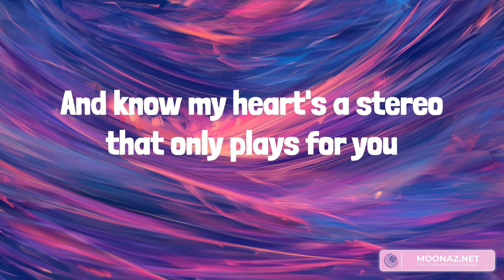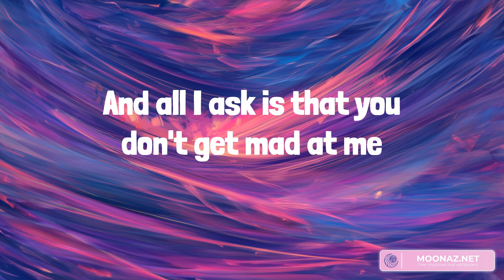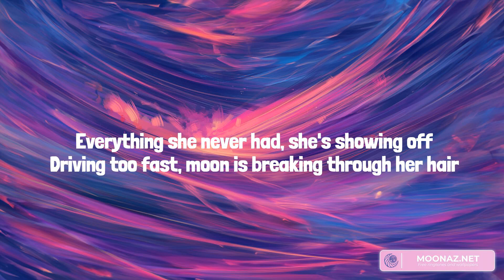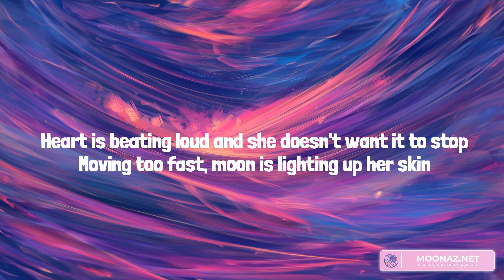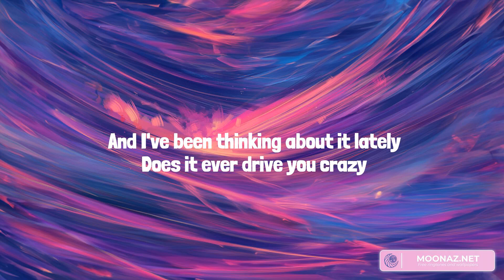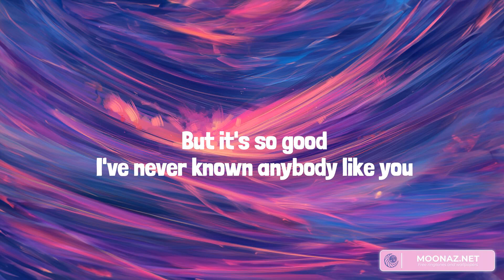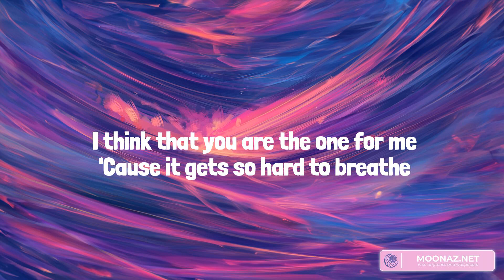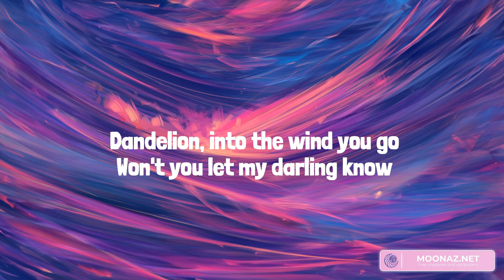Chill morning songs to start your day - Gym Class Heroes, Adam Levine, One Direction, Ruth B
Stereo Hearts  - Gym Class Heroes (Lyrics) ft. Adam Levine | One Direction, Ruth B., Bruno Mars,...